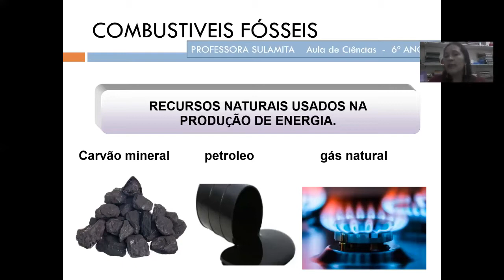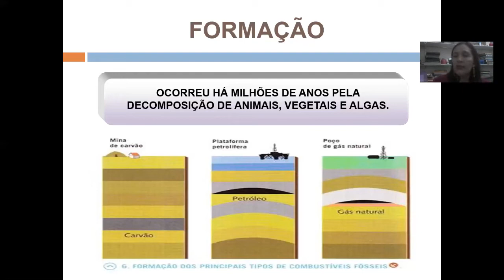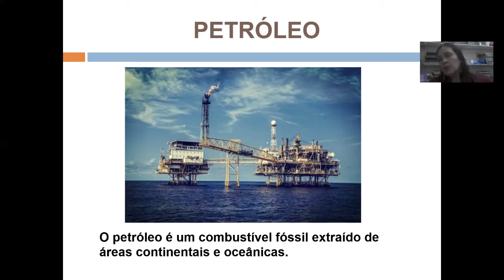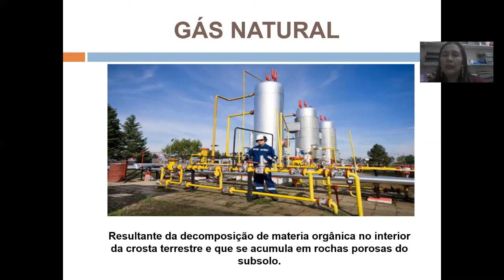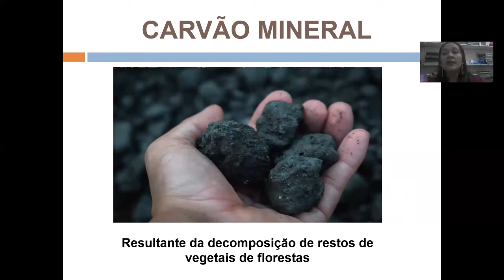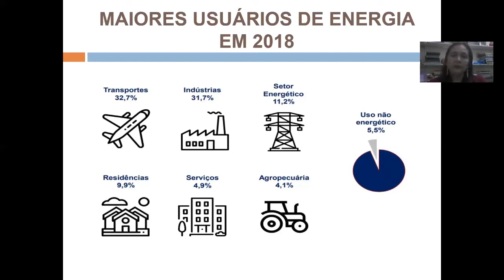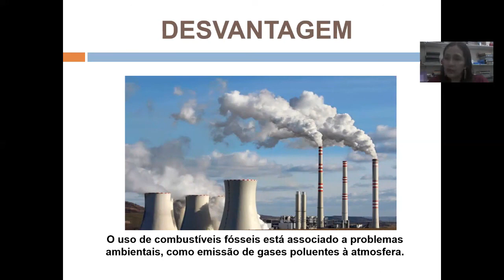6 ano - Aula de Ciências: combustíveis fósseis 1 06/04